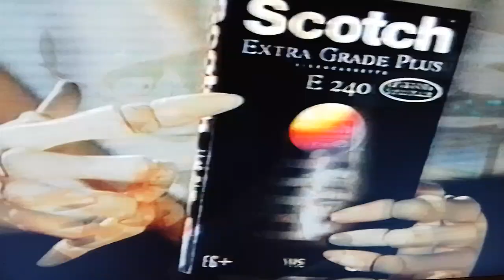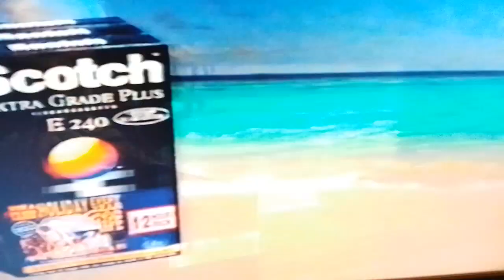90s adverts with spaceman jeans adverts and more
90s adverts with spaceman jeans adverts and more, the song that charted really well back then, just uploaded in case anyone is looking for retro adverts or for memorabilia reasons.

This is converted from VHS into digital from a phone.